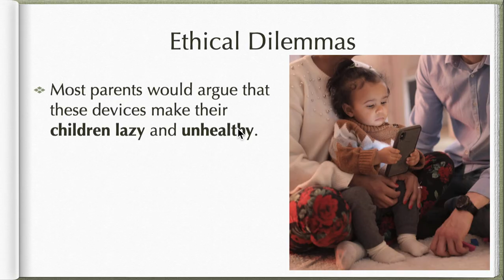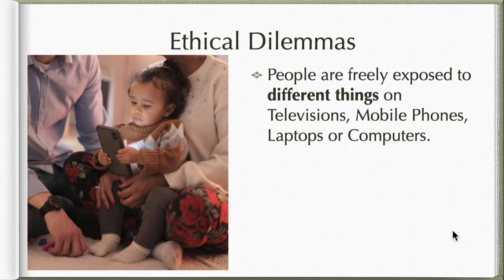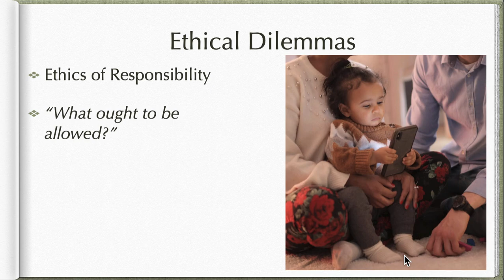Science, Technology, and Society 14 - When Technology and Humanity Cross - Ethics in Technology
This video now briefly talks about the ethical issues or dilemmas in the technology nowadays, specifically with the Televisions, Mobile Phones, Computers and Laptops.